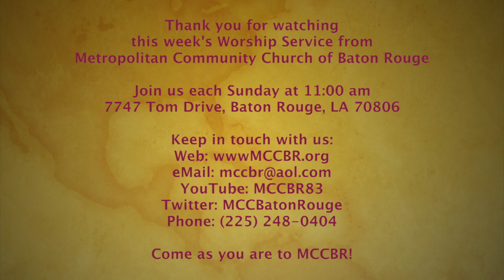MCCBR 03-12-2017 Message: Asking The Questions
Sunday Morning Worship Service from Metropolitan Community Church of Baton Rouge (MCC and MCCBR).
Taped live on Sunday, March 12, 2017
Lenten Series: Naked Faith: Revealing Resurrection:
Message: Asking The Questions